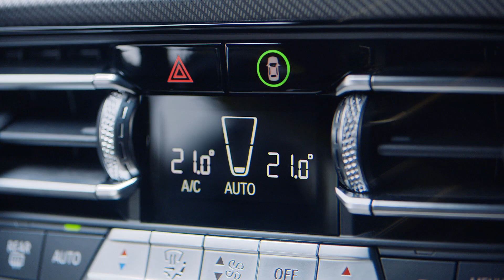THE 1. Bienvenido al número uno.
Conéctate al nuevo BMW Serie 1 que ahora equipa un asistente personal a través de comandos de voz que activa diversas funciones. Mayor deportividad con el motor M TwinPower Turbo y la tracción inteligente BMW xDrive. Prepárate para ser parte del número uno